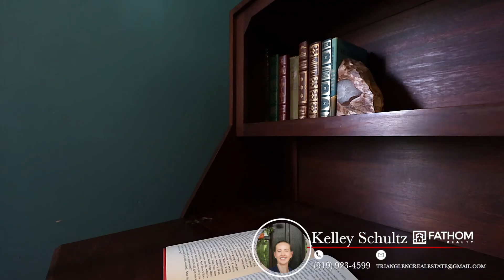5660 Church Rd. Graham, NC 27253